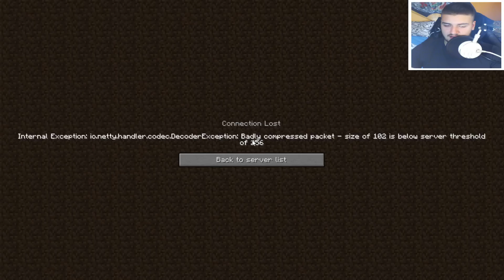CASTIG MULTE MECIURI | SkyWars EP #366